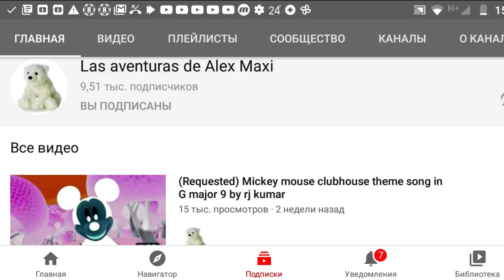Las aventuras de Alex Maxi Csupo (narrator's voice)